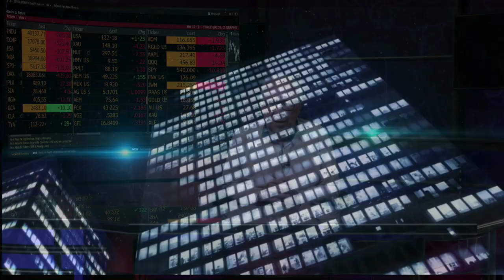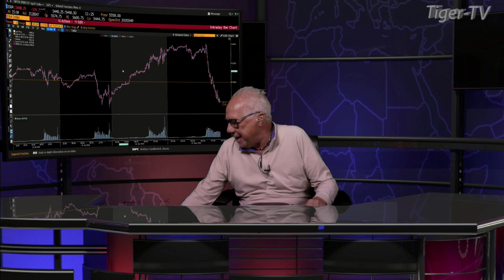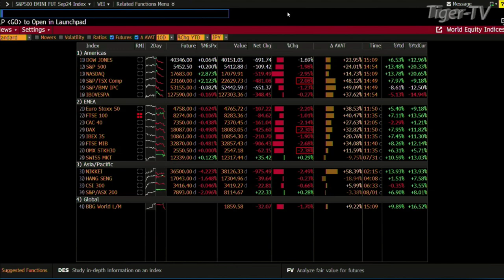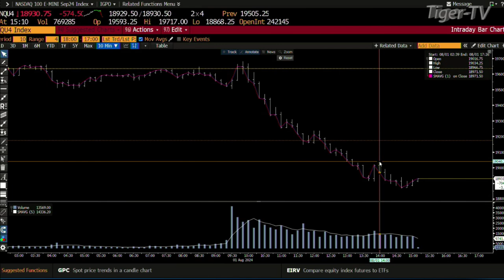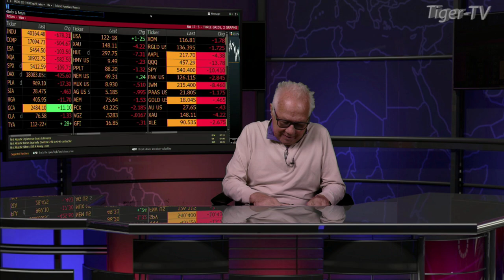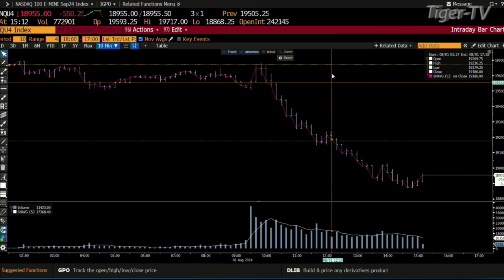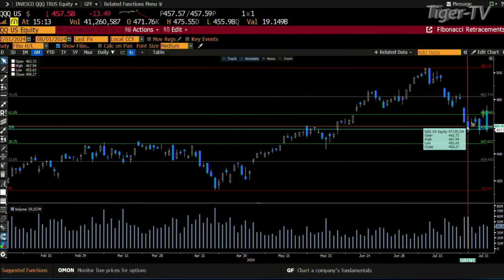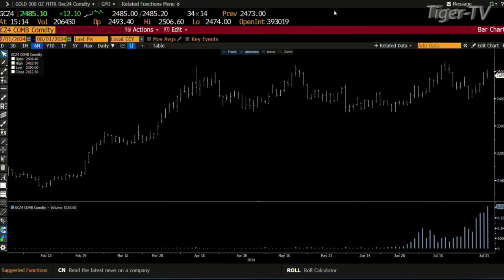August 1st, Daily Stock Market Recap - 2024